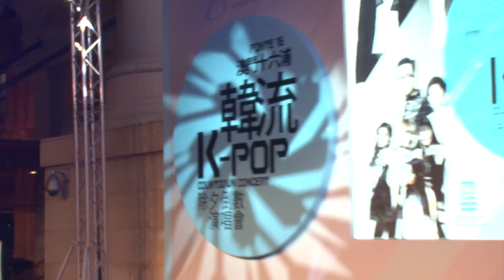「澳門十六浦點」號外 – 澳門十六浦韓流除夕倒數演唱會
依雯為您送上澳門十六浦韓流除夕倒數演唱會精彩花絮! N-Sonic、小肥、陳慧敏、As One、Jazmine 和 依雯 祝您新年快樂! 觀賞過後記得按入連結 參加有獎問答遊戲!

“Macau Hot Spot P16” Online Travel Magazine Extra News – Ponte 16 K-POP Countdown Concert! Let’s review the highlights of the exciting concert! N-Sonic, Siufay, Vivian Chan, As One, Jazmine and Joey wish you a happy new year! Don't forget to join the quiz game by clicking the